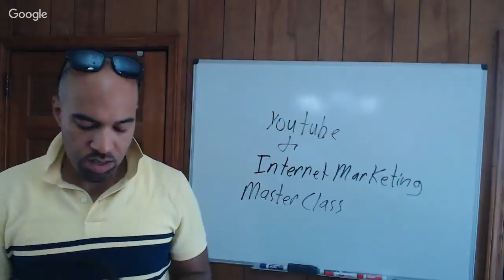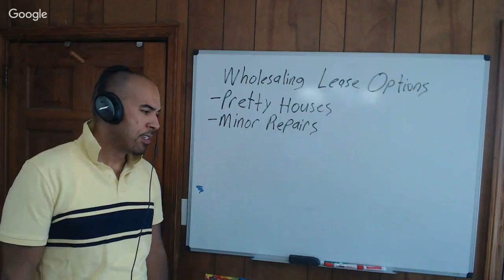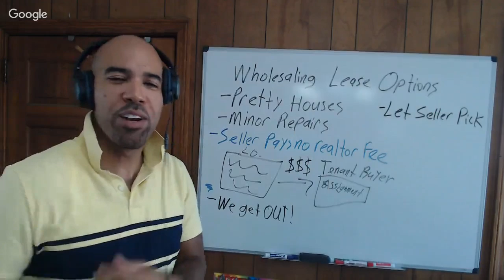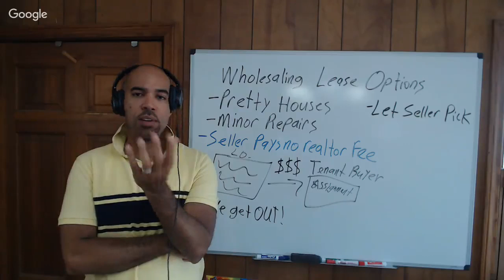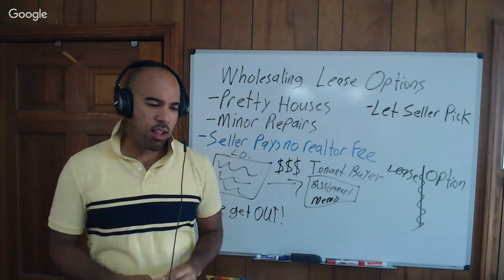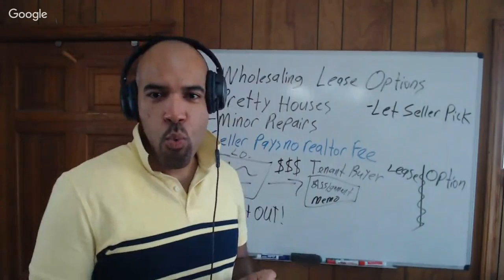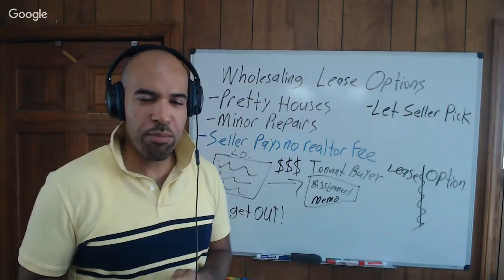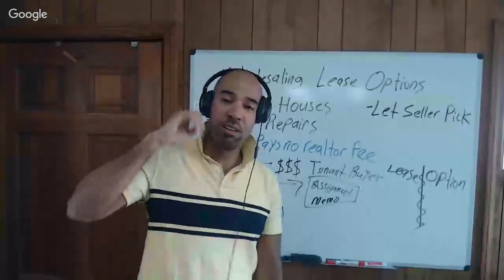How toWholesale a Lease Option, Live w/ Eddie & Kris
Sometimes you don't want to stay in the deal or the deal may not have enough spread to keep you in, so you just want to get out.  Today We'll be training on what to do if you simply don't want to keep the Lease Option after you negotiated those great terms.  There are specific documents you need in order to make this work, and Eddie will cover them all today at 2pm, I'll see you soon!!!